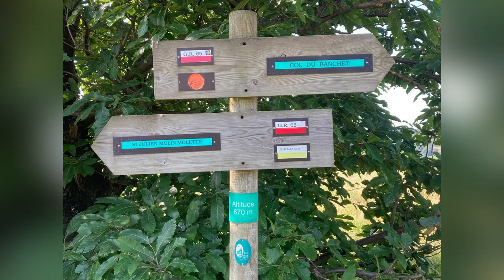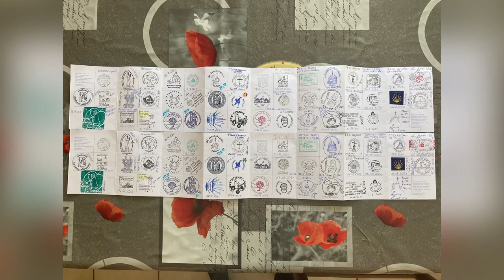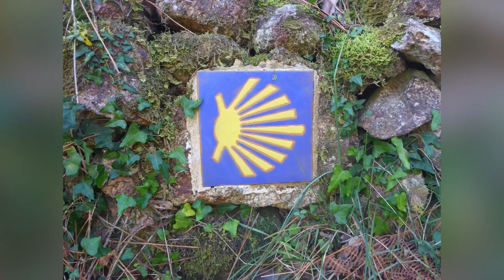Jakobsweg Tag 039 Croix Sainte-Blandine nach Bourg-Argental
Sorry, Schreibfehler: Es heisst natürlich Mauersegler 😂😂😂

Musiker: ASHUTOSH